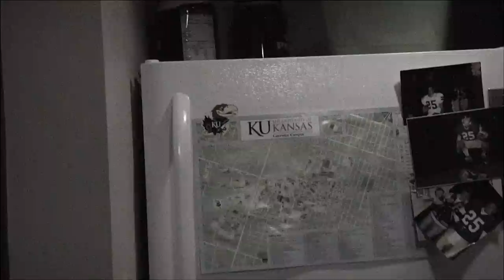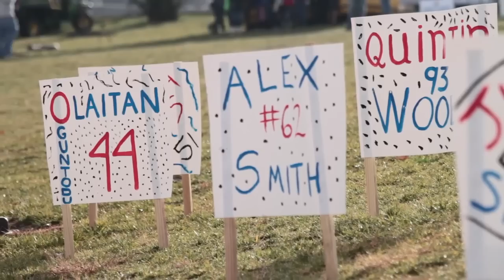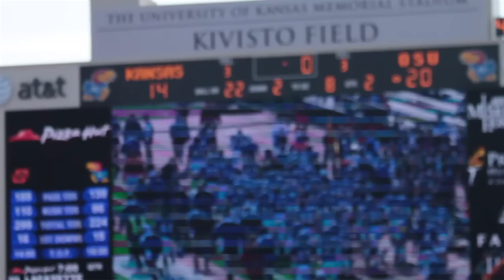The Gridiron - Week 11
An inside look at the Kansas vs Oklahoma State game

to see the entire series go to kufootball.com